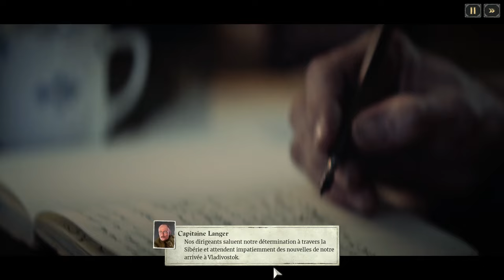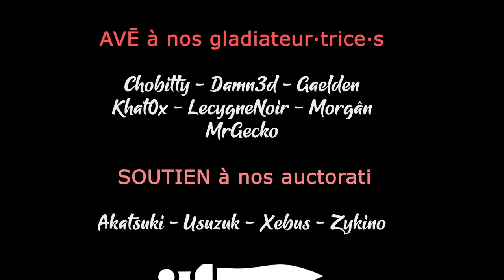LAST TRAIN HOME - Ep56 - Le Wagon de l'amour [FR]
- Ardarin
- Broudaff
- Glentharil
- Mangazore
- Mazamara
- ZeCid
- Zmoi6